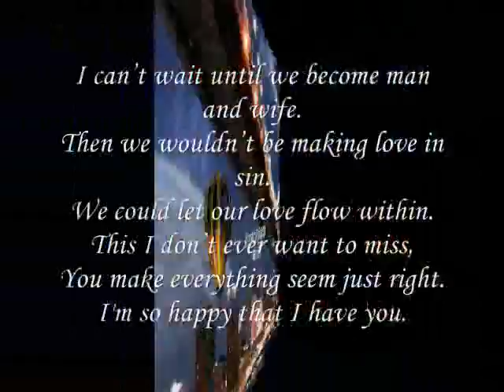You and Me = man and wife, My Dear,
do.
do so
Money is an excellent servant, but the host
very bad.